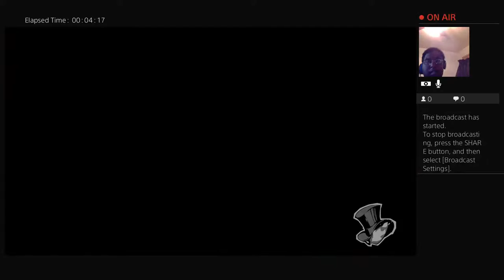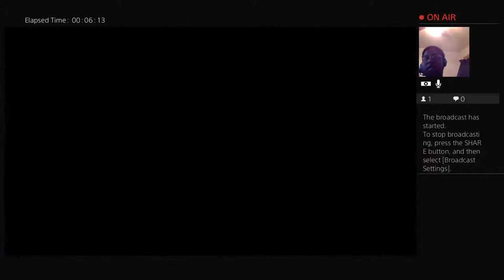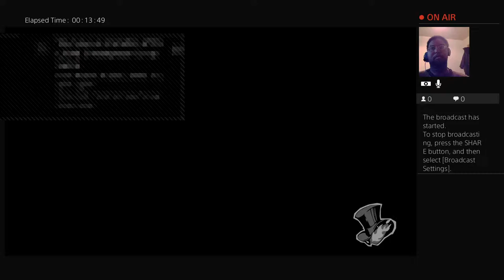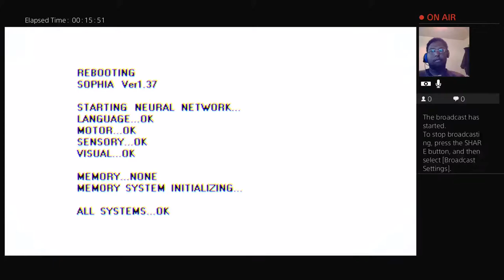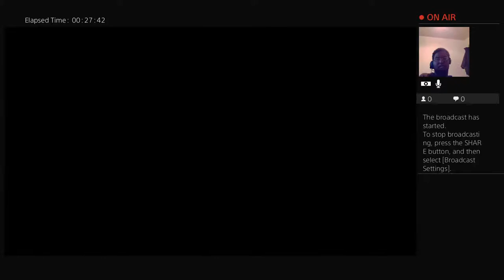Persona 5 strikers walkthrough part 1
Hello, my name is William Perkins, I'm 27 year's old and I am a Christian. I do videos, video games, Piano and going out. I'm fun to be around with and funny. My favorite video games right now is Persona 5 Royal, Legend of Zelda, Digimon, spider man  miles morales game, kingdom heart, dragon ball z and much more. Also I play Persona 5 Striker's on my YouTube channel. Come get to know me and join me. Currently in college going for future gaming and industry video games. My goal for 2021 is to make more videos everyday or every other day when I can and to be more consistent on my channel.